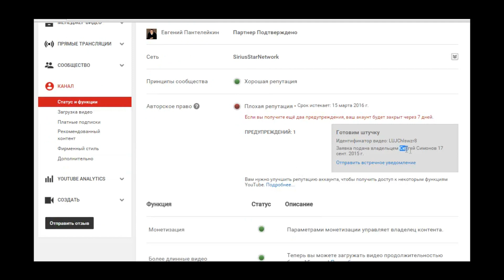Сергей Симонов кинул страйк на мой канал